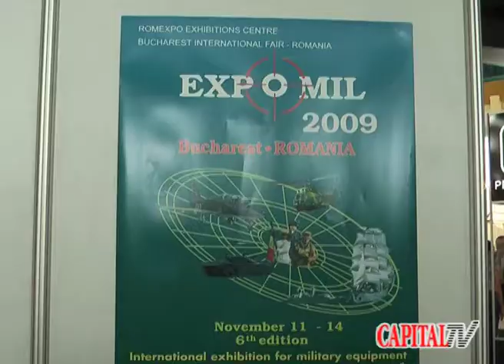Capital Tv, Stire - Romexpo - Ringier Romania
Stire pentru Revista Capital - pentru web tv